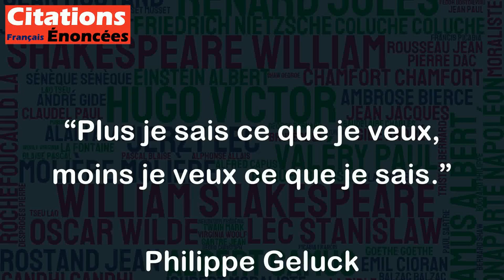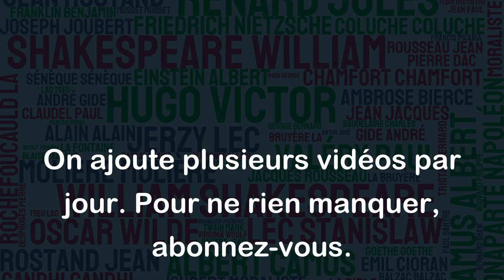Plus je sais ce que je veux, moins je veux ce que je sais. - Philippe Geluck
Cette citation de Philippe Geluck peut être interprétée de différentes manières, mais en général, elle exprime l'idée qu'avoir une forte conviction sur ce que l'on veut dans la vie peut mener à la découverte que ces choses ne sont pas ce que l'on recherche vraiment. Plus une personne détermine et a une idée précise de ses objectifs, plus elle peut réaliser que ces objectifs ne sont pas en accord avec ses vraies aspirations.
Cela peut être compris comme une invitation à être ouvert d'esprit et flexible dans la vie, pour permettre à de nouvelles possibilités d'émerger et de découvrir ce qui est vraiment important pour soi. Elle peut également être considérée comme une invitation à éviter de rester figé sur des désirs superficiels et éphémères, pour se concentrer sur des valeurs plus profondes et authentiques.
Cette citation est donc une réflexion sur la recherche de sens dans sa propre vie, et encourage à être véritablement en phase avec ses valeurs et aspirations profondes plutôt que de se contenter de vouloir ce que l'on sait.